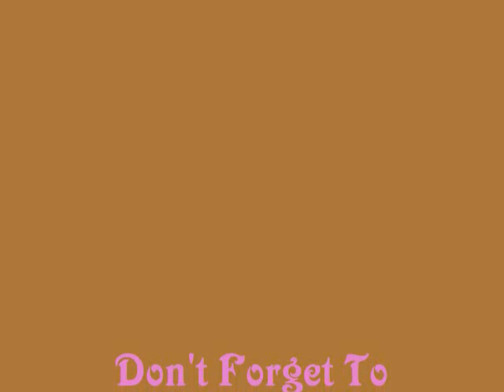Soft Golden Brown Eyes For The First Day of School using MAC Cosmetics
I know that on the first day of school I don't want to be too flashy with my makeup but I still want to have some on that is neutral!! Hope this will work for you on the first day of school!!

~EYES~
MAC Paint Pot Soft Orchre
MAC Winter Sky eyeshadow
MAC Cork eyeshadow
MAC Gorgeous Gold eyeshadow
MAC Shroom eyeshadow
MAC Smolder eye kohl pencil
Maybelline Stiletto Mascara